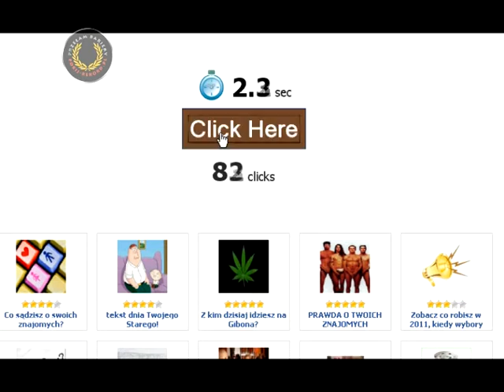Ilosc_klikniec_w_10s_Dumlix_1292692369223315851.avi